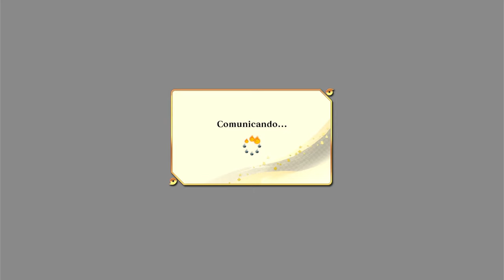Este Kakashi da MIEDO... 😰 | Naruto x boruto ultimate ninja storm connections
Jugando y probando uno de los mejores kakashis que hay en el videojuegos de naruto como en este que es naruto x boruto ultimate ninja storm connections y este kakashi hatake es uno de los mas balanceados del videojuego

0:00 Introduccion
7:48 Gameplay